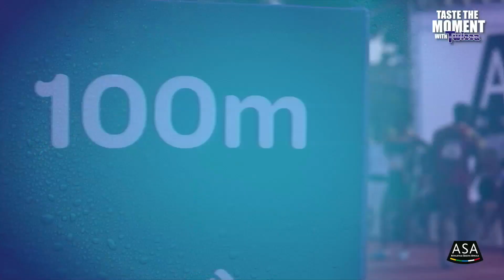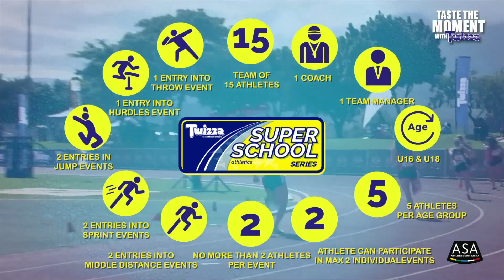2019 Twizza Super School Series